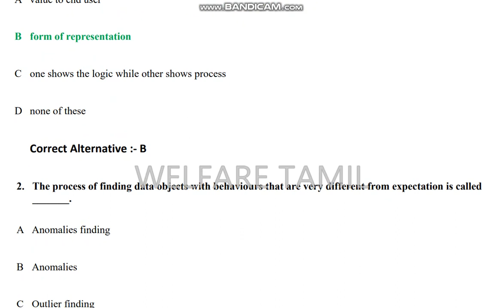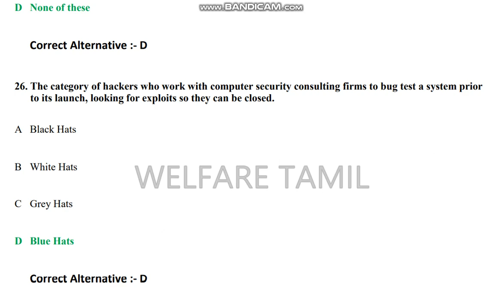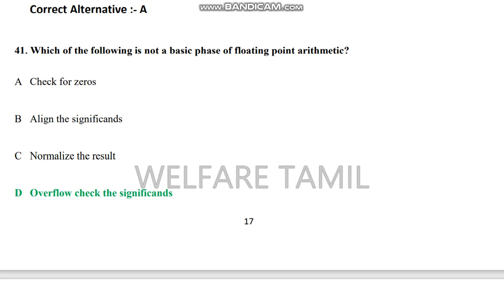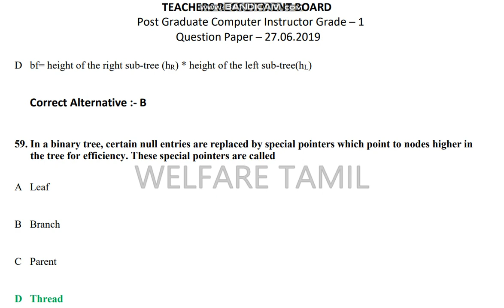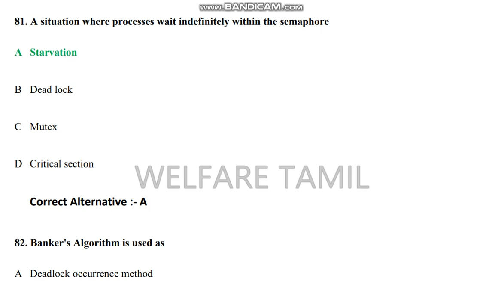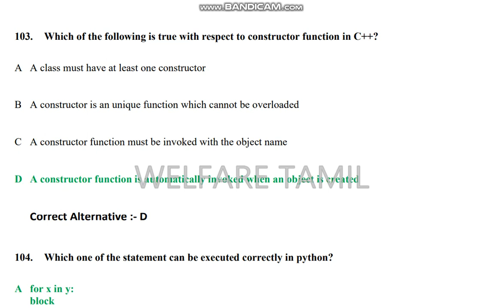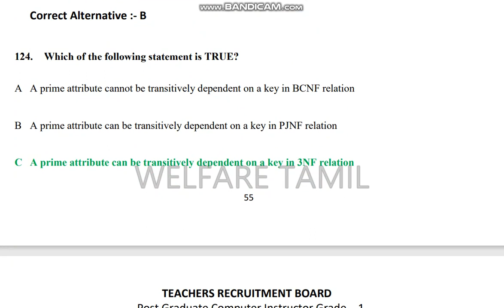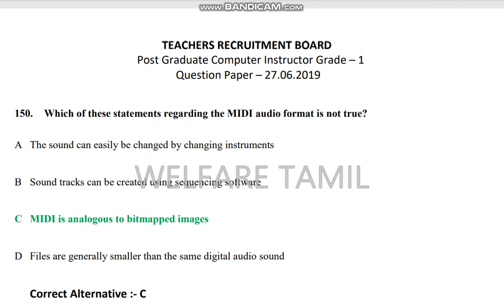TRB Computer Instructor 💥💥Previous Year Question and Answer | VIBRANT ONLINE ACADEMY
TRB  Computer Instructor Previous Year Question and Answer | PG TRB   | VIBRANT ONLINE ACADEMY

TRB computer science question and answer